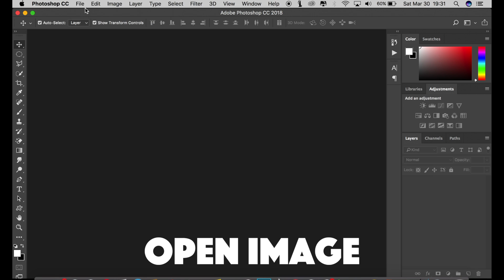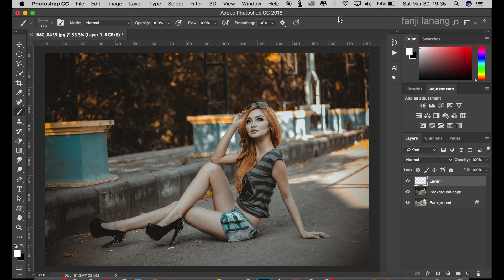Cinematic Soft Brown Effects Photoshop CC Tutorial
in this tutorial i will learn photoshop tutorial how to edit your photo fashion model with natural picture to awesome brown cinematic movie effects with outdoor photo model , dramatic color grading tone, awesome picture i used channel mixer and hue saturation  . hope you enjoy with my step process ,